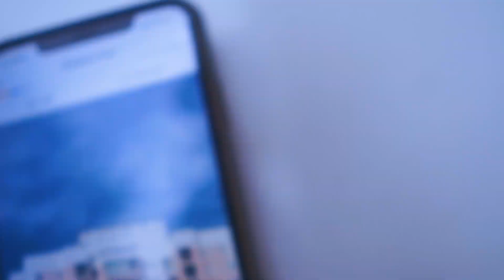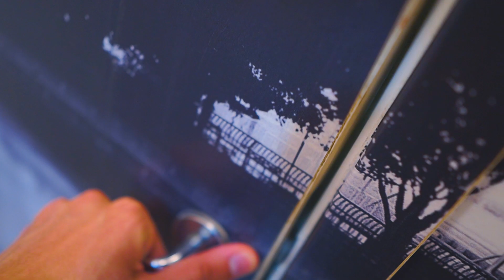QUE PORCARIA ELA FEZ COM O CABELO DELA !??? ‹ Ine ›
Hoje fui fazer uma visita pra minha mãe e mostrar o novo cabelo da minha namorada e a reação da minha familia foi incrivel !
✖ Bora 10.000 Gosteis pra mais vlogs !?